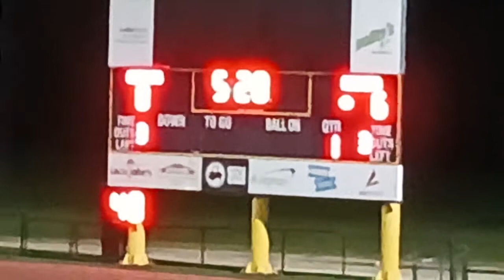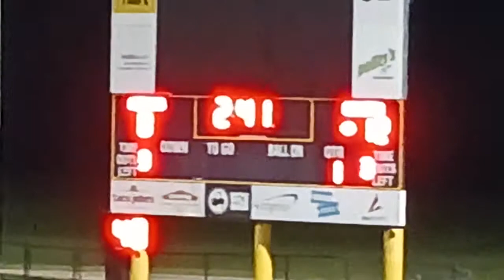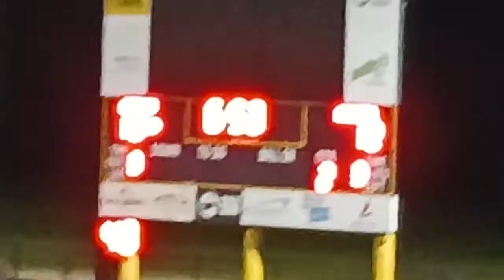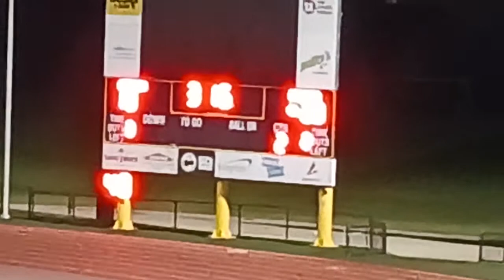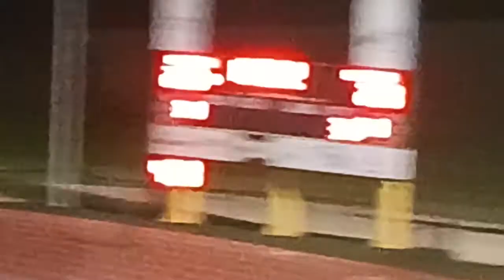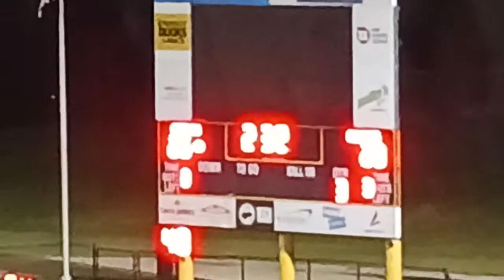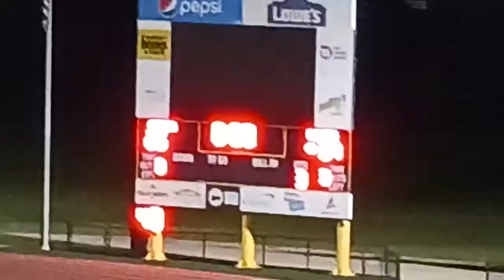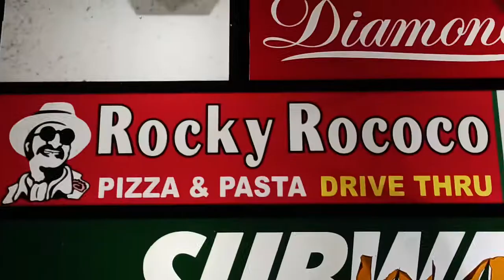Randolph vs. Oshkosh Lourdes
Trailways football-only Conference action from Titan Stadium in Week 9 of the 2022 High School Football season.